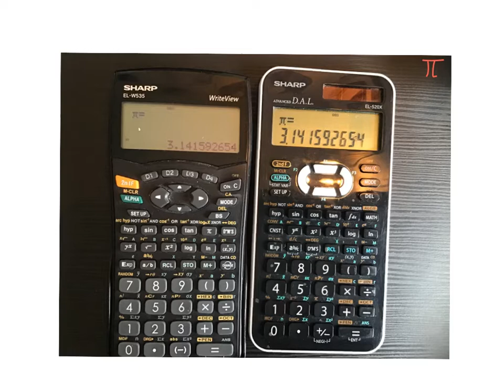Formules pour la circonférence